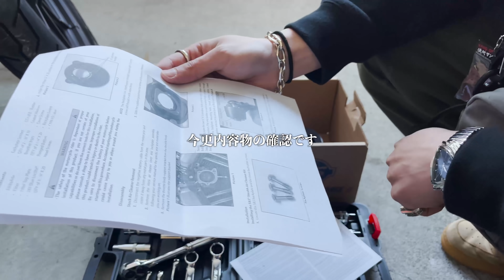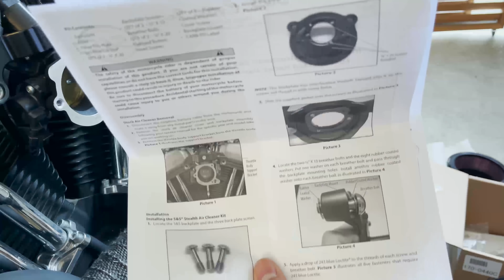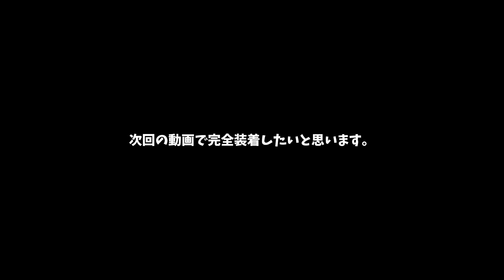【着かん】説明書を読まずに社外エアクリ付けてみた / Harley-Davidson XL1200NS【Motovlog】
ご依頼はこちらからお願い致します。

*動画で使用している物
Bike : Harley-Davidson XL1200X Forty-Eight 2016'

Helmet : SHOEI EX-ZERO & V-480 Visor

Goggle1 : GOHAN(ゴハン) ブラック

Goggle2 : SWANS(スワンズ) ビンテージゴーグル

Globe : WESTRIDE × CHURCHILL

*編集環境
メインPC : iMac 27inch 2019 Retina 5K
(CPU 3.6GHz 8コア Intel Core i9 / メモリ 64GB / グラフィックス Radeon Pro Vega 48 8GB / SSD 2TB)

サブPC : MacBookPro 13inch 2016 Retina
(CPU 2.9GHz 2コア Intel Core i5 / メモリ 16GB / グラフィックス Intel Iris Graphics 550 / SSD 256GB)

*撮影機材
メイン(Motovlog)
 Camera : GoPro HERO7 Black - SuperView 1080p 60fps

マイク : iBUFFALO マイクロフォン

マイクアダプタ : GoPro 3.5mm AAMIC-001

サブ(Motovlog)
Camera : GoPro HERO4 Silver - SuperView 1080p 50fps

マイクアダプタ : MOVO 3.5mm GMA100

ミラーレス一眼 : SONY α6600

スタビライザー : ZHIYUN WEEBILL-S

GoPro用ミニ三脚 : Taisioner ミニセルカ棒

一眼用ミニ三脚 : Manfrotto PIXI